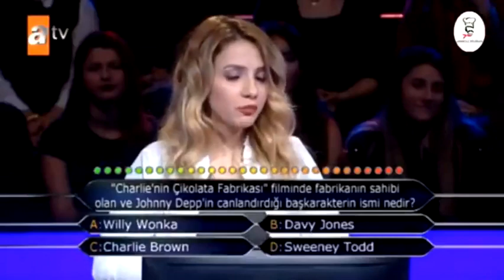kim 500 bin ister charlie'nin çikolata fabrikası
kim 500 bin ister charlie'nin çikolata fabrikası sorusu. acaba cevap charlie brown mu yoksa willy wonka mı